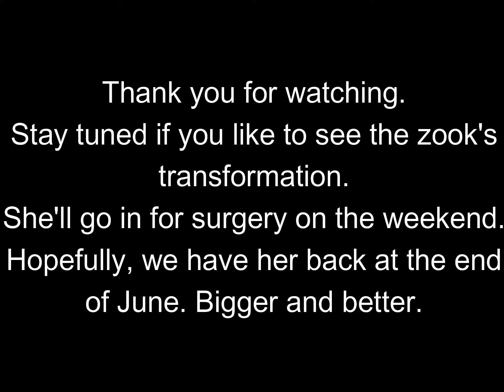The Zook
My wife's Suzuki, competition vehicle, will be going to Perth to get major work done to it.